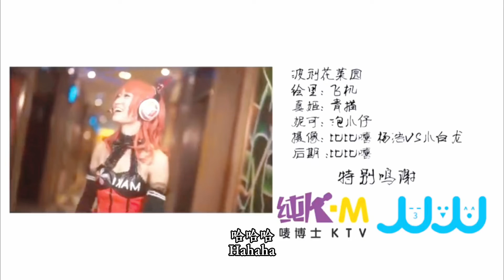【Love Live!】BiBi - ラブノベルス(Love Novels) Dance Cover by 波利花菜园(BoliFlowerGarden)Mirrored /\DANCE COVER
⭐︎⭐︎毎週水曜日更新⭐︎⭐︎
Not my video all I did was mirror It

All Credit gose to the Original Creator

这是以前翻跳的第二首BiBi的歌。超级喜欢Love Novels 又可爱又逗比 实在太适合BIBI组 这次感谢 纯K-M唛博士KTV 提供这么给力场景 电子装也是prprpr的 就如同歌词 要加加油~期待更好的我们吧！

This was our second dance cover of BiBi's songs years ago. The song Love Novels is so cute and funny. It fits BiBi so well and we like it very much. Thank for 纯K-M唛博士KTV providing us such a wonderful scene. And the Cyber Set are also super adorable. Just like its lyrics, we will work harder and get better!

摄影 Cameraman: 比比嘻 杨浩VS小白龙
封面 Photographer: 空山幽静
后期 Post-Production: 比比嘻
场地提供 Site: 纯K-M唛博士KTV JUJU二次元
演员 Cast:
絢瀬絵里(Eli Ayase) - 飞机(FeiJi)
西木野真姫(Maki Nishikino) - 青描 (Emeow)
矢澤にこ(Nico Yazawa) - 泡弗(Puff)

由于版权原因，我们无法将所有波利的作品上传至YouTube，大家可以到波利的Bilibili官方频道观看所有的作品。另外我们也会在抖音上发一些小片段。

波利花菜园(BoliFlowerGarden) is a large cosplay association located in Wuhan, China.  You can follow Boli on Weibo.

抖音 TikTok(China Version) ID: bolihuacaiyuan Account: 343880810